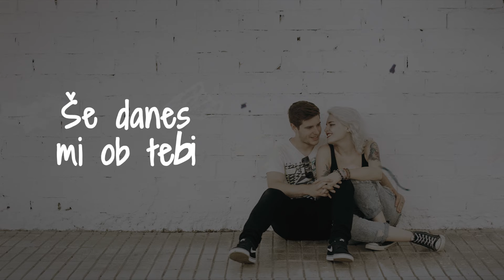GADI - NA VALENTINOVO (official video)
glasba: Anže Zavrl
besedilo: Igor Pirkovič
tonski tehnik: Primož Ilovar
založba: Mandarina d.o.o.
video produkcija: Nejc Tomšič

Besedilo:

NA VALENTINOVO

Poglej, kako na slikah sva zaljubljena.
Kot Romeo sem jaz in ti kot Julija.
Pred tabo padel na kolena sem takrat
in že čez leto ti nataknil prstan zlat.

Na valentinovo
se spomnim je bilo.
Na tisti klopci sredi trav le jaz in ti.

Na valentinovo,
kako romantično,
da se še danes orosijo mi oči.

Še danes mi ob tebi je, kot tisti dan,
ko skupaj sva začela pisati roman.
Trenutka s tabo žal mi ni bilo nikdar,
odkar med nama vnel se srčni je požar.

Na valentinovo,
kako romantično,

Spremljajte nas preko